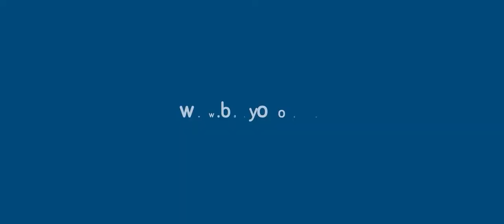BEST TIME EVER Pram bag for mum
When if not now? After all, this is a special, best time that will not happen again. Enjoy motherhood and your baby’s development with the Babyono bag. The BEST TIME EVER bag for mum that can be attached to a pram/stroller is characterised by excellent technical solutions and great looks. Choose a perfect bag in the urban style.